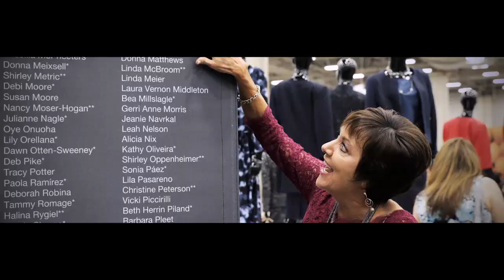2017 Million Dollar March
Video of the 2017 Ruby Million Dollar Directors and their units